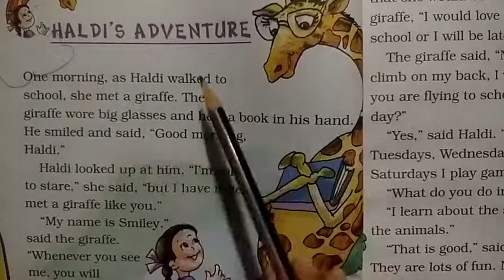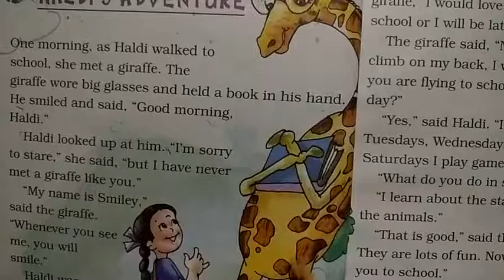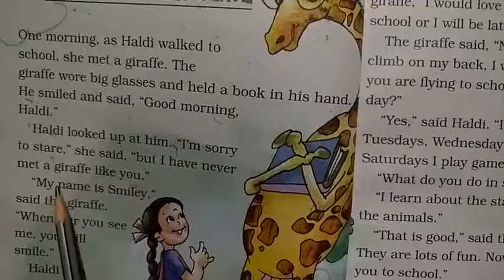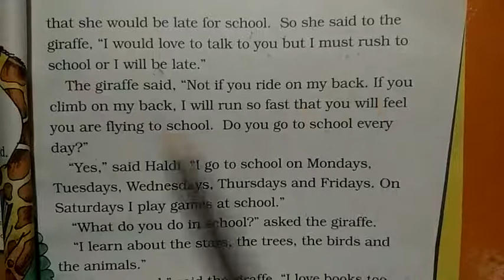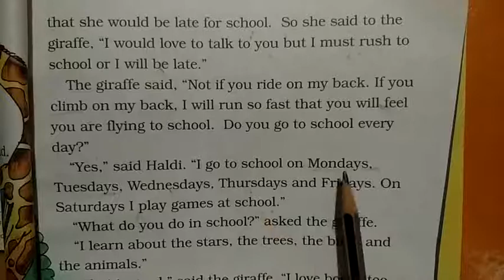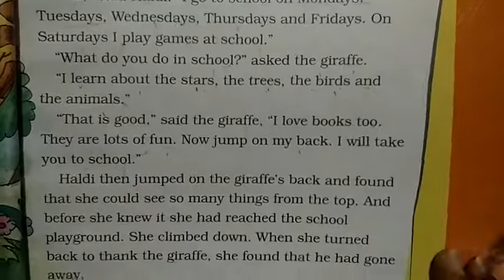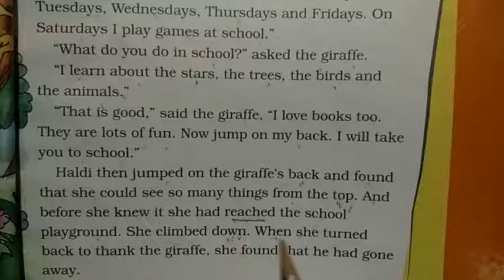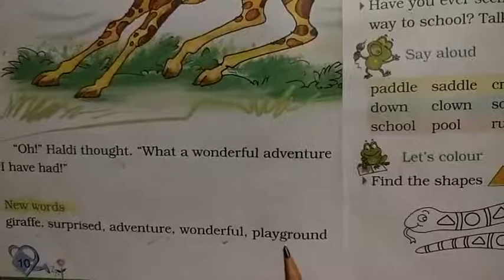English Unit 1 Haldi's adventure (Std-2 NCERT)